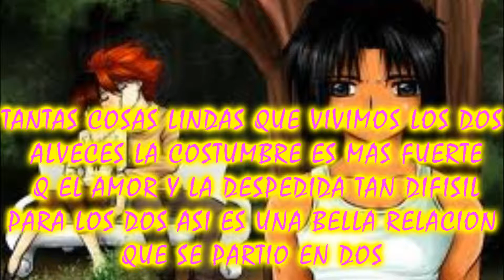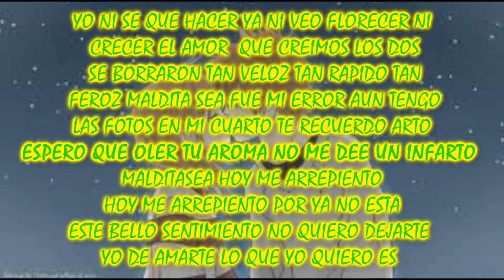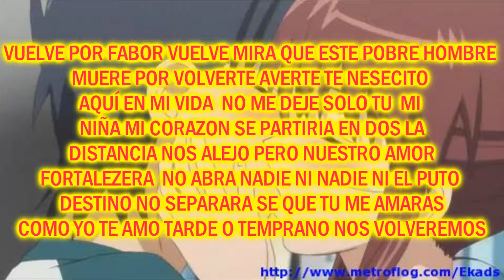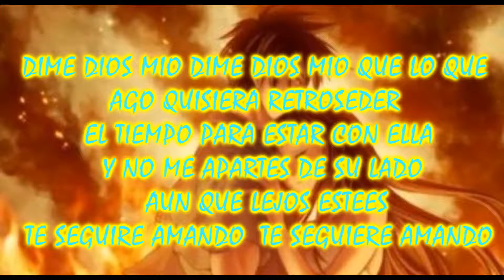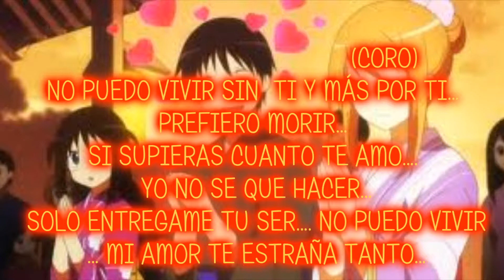NO PUEDO VIVIR SIN TI LOS NO ME ESCUCHEN 2017 DJ FASER RAP ROMANTICO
UNA CANSION MAS PARA TODOS NUESTRO SEGUIDORES NOS UBICAN EN MI FACEBOOK COMO : AKIRA YON O EN LA PAGINA DE LOS NO ME ESCUCHEN OFICIAL